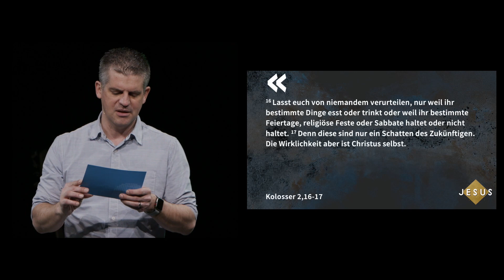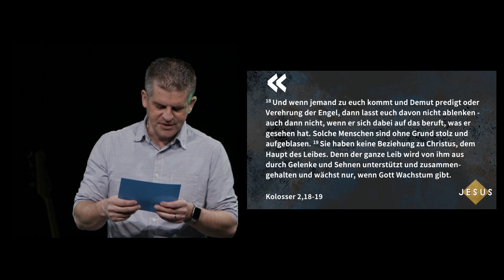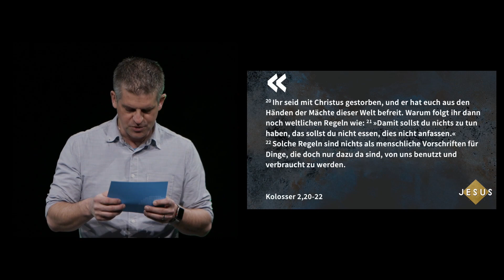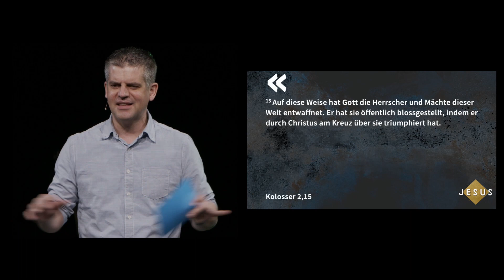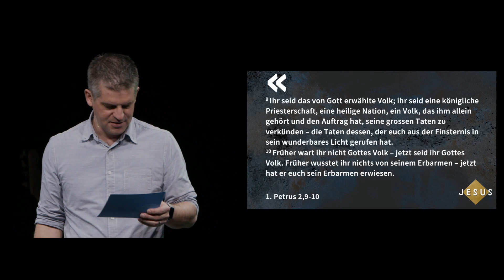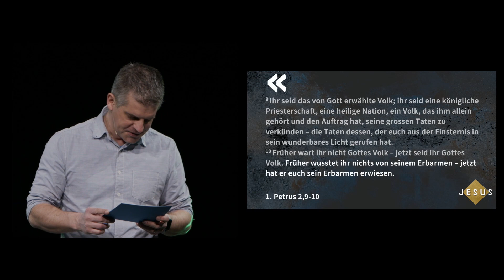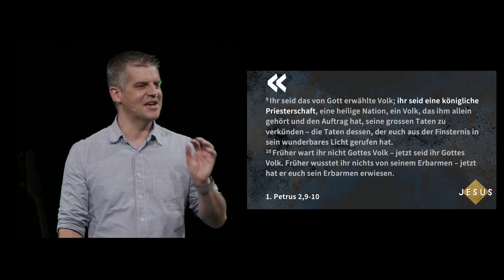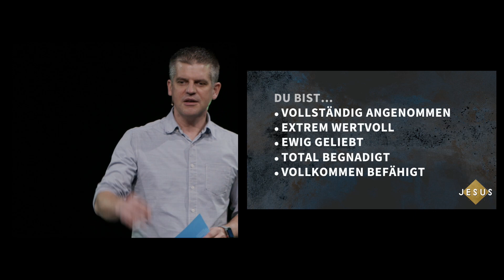Jesus: Jesus meine Identität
Online-Gottesdienst vom 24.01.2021 mit Lucas Girod